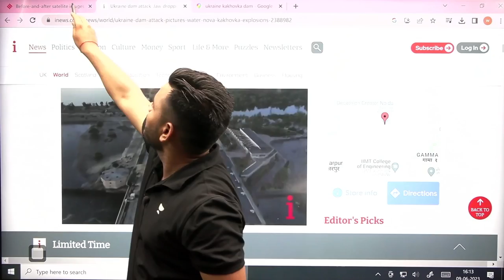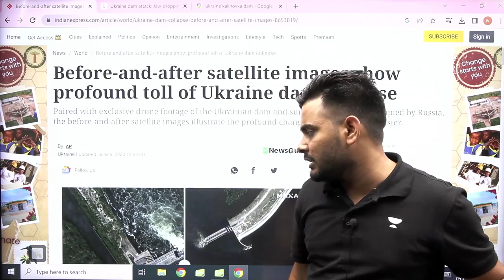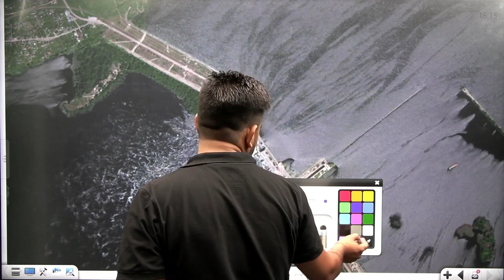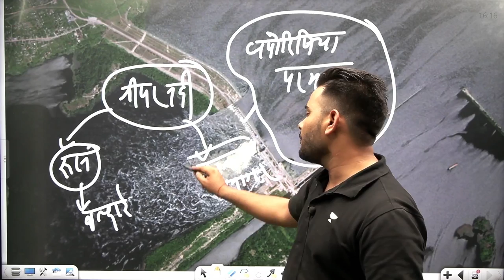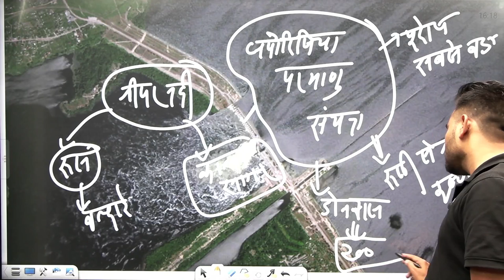Ukrainian Kakhovka Dam Destroyed | Russia ने धमाके से उड़ाया Nova Kakhovka dam?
Join Our Telegram Channel for Classes PDF

Welcome to "Wifistudy Live - IAS, PCS - One Stop Solution for All-State Exams Like UPSC, MPPSC, HPSC, etc".

Welcome to wifistudy - Live IAS, PCS Channel! Here you will find comprehensive and valuable content related to the Indian Administrative Service (IAS) and Provincial Civil Service (PCS) examinations. Our channel aims to provide you with the necessary resources and guidance to help you prepare for these prestigious competitive exams.

Our experienced educators and subject matter experts conduct live classes and interactive sessions to cover various subjects and topics that are part of the IAS and PCS syllabus. These subjects may include General Studies, Current Affairs, History, Geography, Economics, Polity, Science and Technology, and more. We ensure that the content is up-to-date and aligned with the latest exam patterns and trends.

At wifistudy Live - IAS, PCS Channel, we strive to create a supportive and motivating learning environment. We believe that with the right guidance, dedication, and hard work, you can achieve your goals of cracking the IAS and PCS exams. Join us on this journey and unlock your potential to succeed in these competitive examinations.

Live Classes Schedule (Mon-Sat) from 6th June

✿ Morning Show
07:00 AM - Current Affairs by Ajad Sir
10:30 AM - The Hindu Editorial Analysis by Madan Sir

✿ UPSC CSE 2024-25:
08:30 AM - IR by Reena Ma'am
09:30 AM - Indian Economy by Kalam Sir
12:00 PM - Indian Polity by Ajad Sir
01:00 PM - Science and Tech by Deepak Sir
02:00 PM - CSAT by Yogesh Sir
03:00 PM - Geography and Environment by Madan Sir

✿ State PCS 2024-25:
04:00 PM - Polity by Kalam Sir
05:00 PM - UP Special by Reena Ma'am
06:00 PM - CSAT by Yogesh Sir
07:00 PM - Science and Tech by Deepak Sir
08:00 PM - History by Dr Sanjay Sir